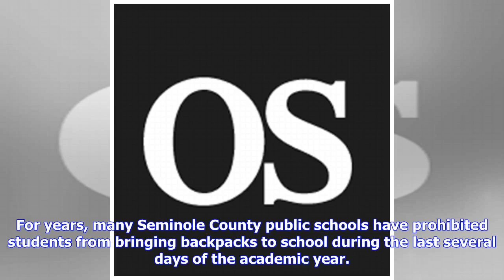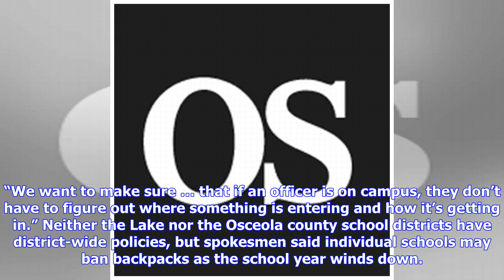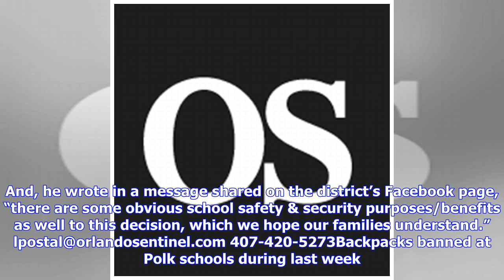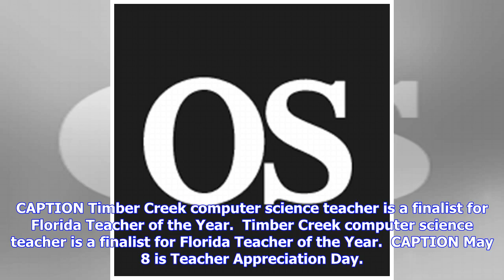Breaking News | No backpacks during final days of school now the rule on all Orange, Seminole campu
Breaking News | No backpacks during final days of school now the rule on all Orange, Seminole campuses

For years, many Seminole County public schools have prohibited students from bringing backpacks to school during the last several days of the academic year. Now, the policy is in force on all Seminole campuses, school district officials said. The Orange County school district also has long banned backpacks during the last week of school, hoping to cut down on students bringing items like water balloons to campus for end-of-the-school-year pranks. The Polk County school district announced Friday ...